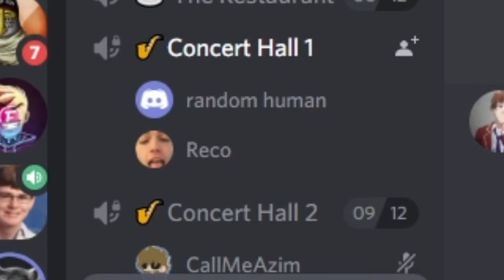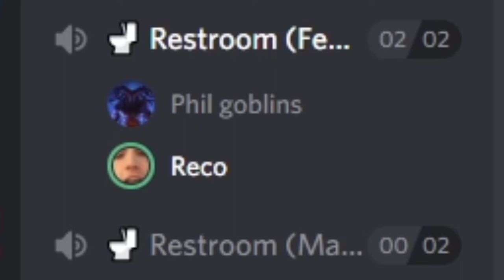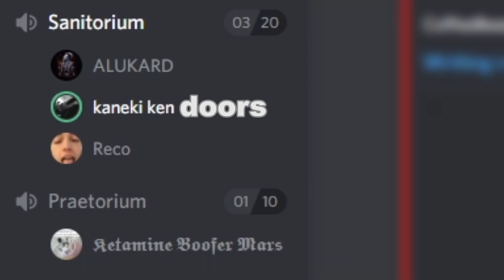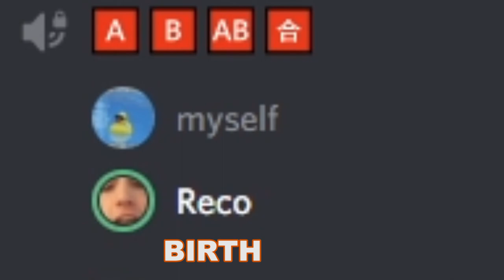DISCORD AT IT'S WEIRDEST